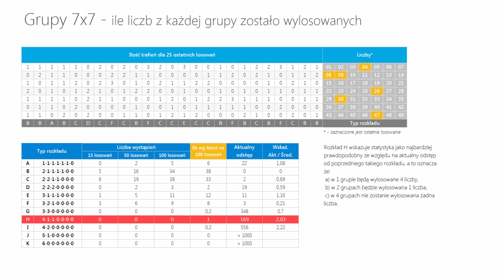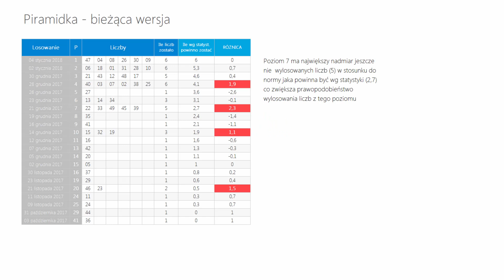Lotto - statystyka oraz typowanie na 06 stycznia, SOBOTA